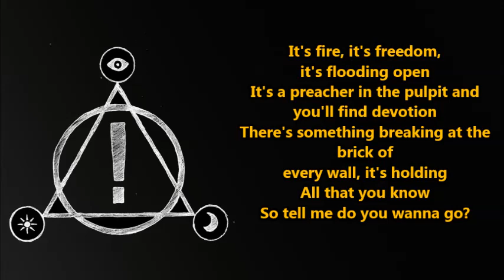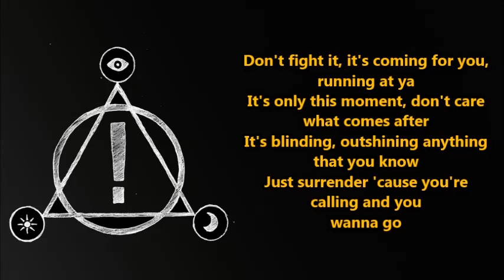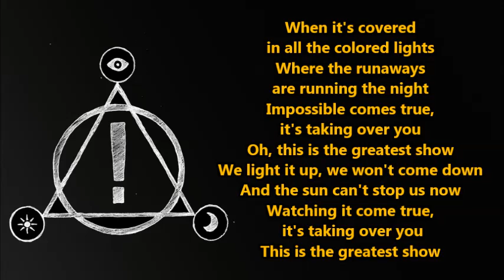Panic! At The Disco- The Greatest Show (Lyrics) {HeyLyrics}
I am so sorry for didn't have post videos on the last 2 days...
Everything is being a complete mess...
But everything willl be back to normal this week...
Guys we are almost reaching 1000 subscribes!!! Can u help me reach this mark?
Thanks!!